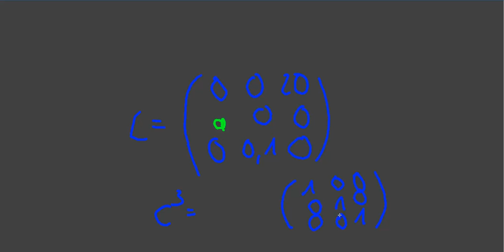[TheNilsor] - Mathematik - Variablen in Matrizen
Auch wenn ich mich verschrieben habe: Das Thema lautet "Variablen in Matrizen".

Bei allen ungeklärten Fragen, zögert bitte nicht, nachzufragen.
Einfach hier unten in den Comments :D